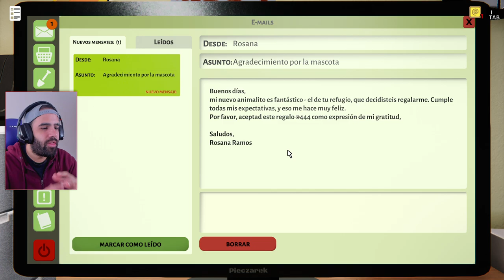ROGUELIKE DE UN REFUGIO PARA ANIMALES 🐶🐱 • Animal Shelter